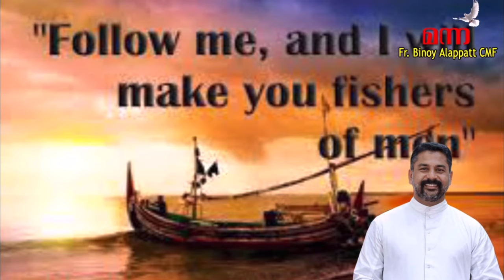Manna_2071 | വിളിക്കപ്പെട്ടവർ... | ലുക്കാ 9 : 57 - 62 | Fr Binoy Alappatt CMF | MANNA 2024 | MAY 02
Luke_10:27-ypn